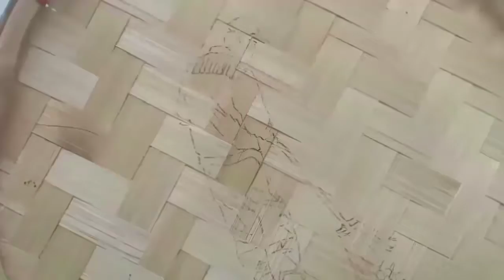woodburning art#36 using bamboo tray